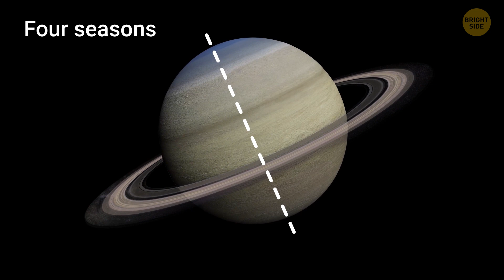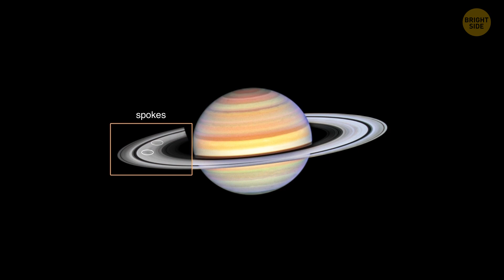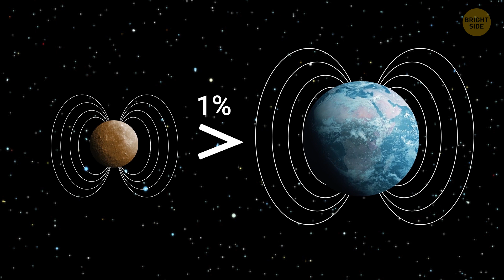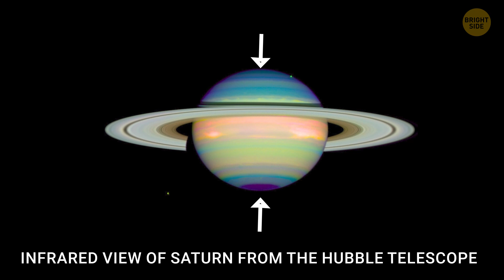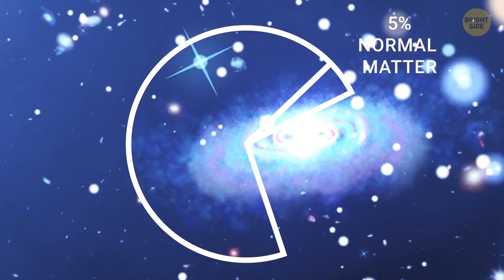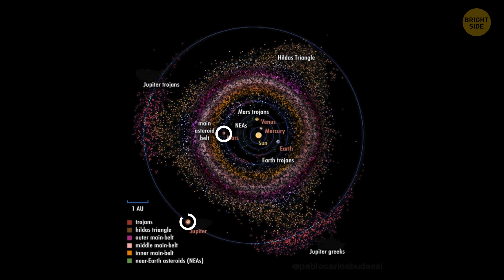This Wild Thing Happens Only on Saturn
Saturn's "spoke season" is a fascinating phenomenon that happens on its rings. These spokes are mysterious, dark, radial features that appear on Saturn's rings, resembling the spokes of a wheel. They show up when Saturn's equinox is approaching, which is about every 15 Earth years. Scientists think they might be caused by Saturn's magnetic field interacting with ring particles, but they're still not entirely sure. It's one of those cool space mysteries that keeps astronomers scratching their heads and looking up in awe.

NASA, ESA, STScI, Amy Simon (NASA-GSFC)
NASA, ESA, A. Simon (Goddard Space Flight Center), M.H. Wong (University of California, Berkeley), the OPAL Team, and J. DePasquale
Amy Simon (NASA-GSFC), Joseph DePasquale (STScI)
NASA/JPL-Caltech/SSI/Hampton University